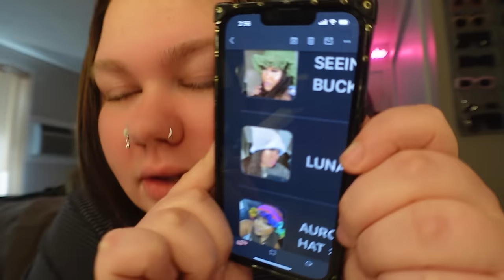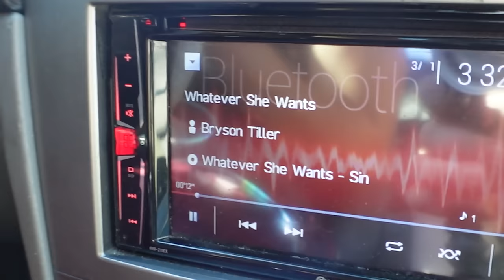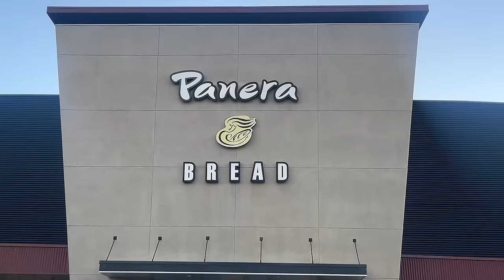getting my hair done for the FIRST time in over 2 years... the TRANSFORMATION 😍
soooo my hair has been SCREAMING for some love. I don't know what made me delay booking an appointment for so long (prolly my constant fear of change), but we're finally here and I'm ready bbyyyy! this is your reminder to be gentle with yourself, if you're like me and haven't gotten your hair done in a min.. IT'S 100% okay. Seeing maintenance vlogs constantly and transformations, makes me feel behind sometimes.. but it is about making a routine that is perfect for YOU always.

whether you like getting your hair done every week or month; getting your toes done, or not getting your toes done... you are ENOUGH. I love you guys, and hope you got a giggle in with this video hahaaaa!

*･༓☾  ILY QUEEN HAVE A BLESSED DAY  ☾ ༓･*

the top im wearing

IG & TIKTOK @mackenziedrakee

Sony ZV-1
Wide Angle Lens for Sony ZV-1
Ring Light
camera tripod
Editing: Adobe Premiere Pro
🖥 Sansui 24-inch Monitor